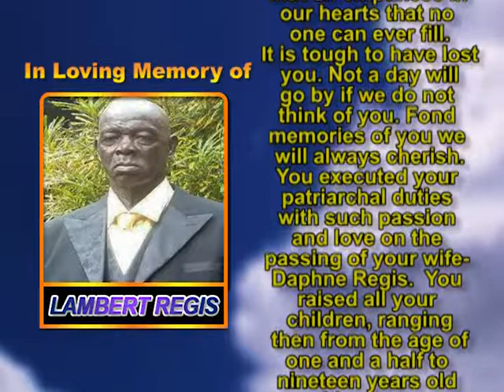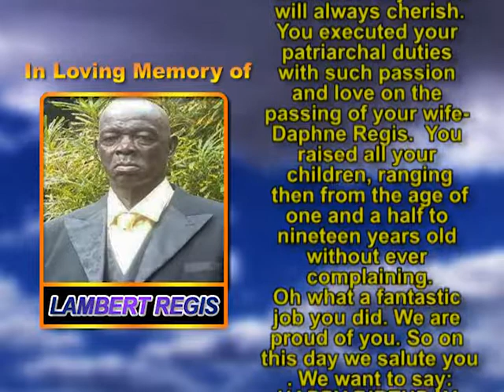Lambert Regis memorial